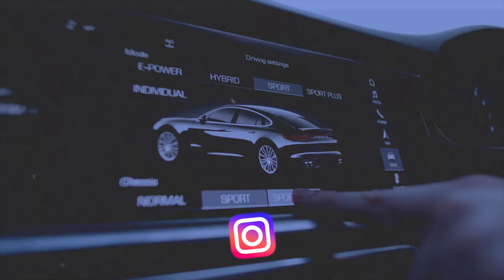Salariat vs entrepreneuriat : un duel de choc !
Tags de la vidéo